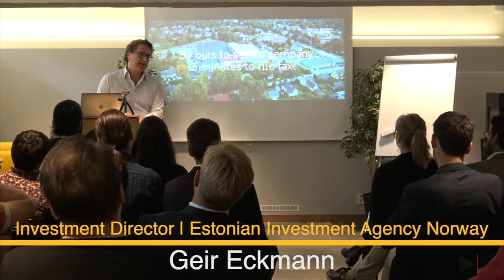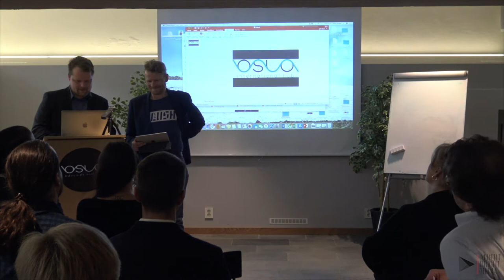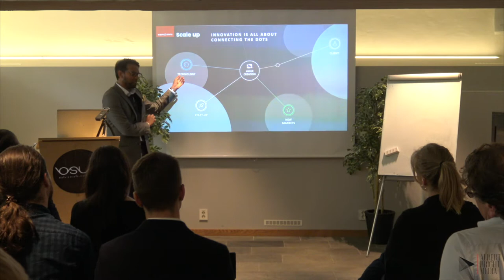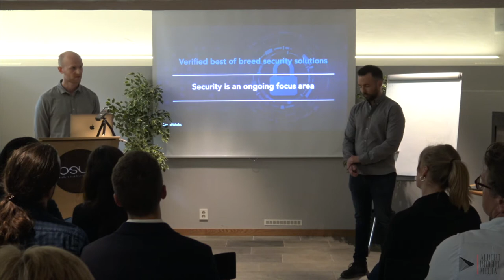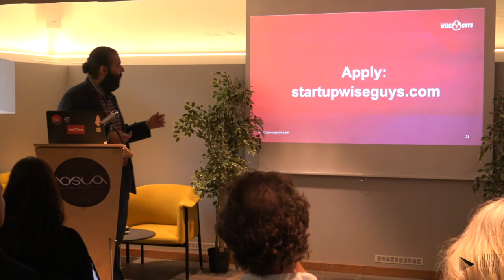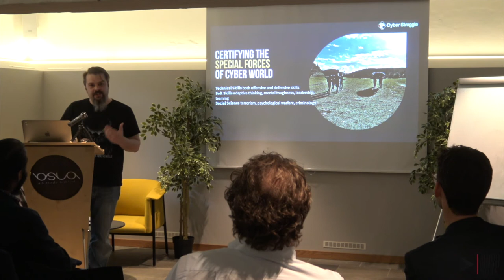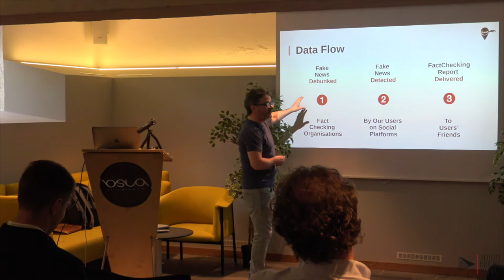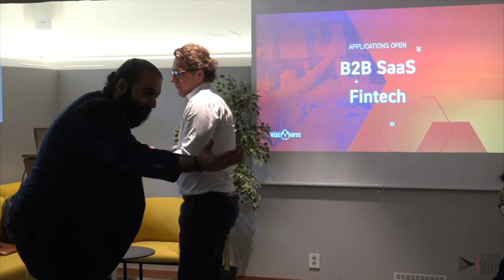E-Estonia Cybersecurity Evening | Full conference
Companies like you are shaping the future of innovation and this constitutes the fundamentals of our passion and work: helping start-ups grow with acceleration processes as CyberNorth is doing.

Oslo International Hub and Business Angels Norway, has teamed up with Invest Estonia, managing support for start-ups that want to explore their market potential and cybersecurity.

E-Estonia evening: Cybersecurity , Monday 20th May,
International House: Oscars Gate 27 , Oslo